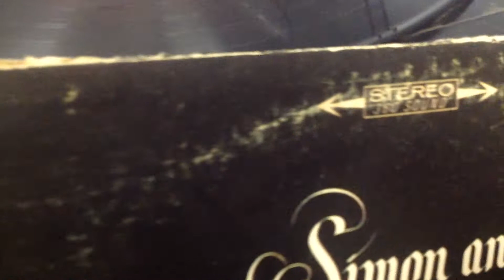Simon and garfunkel parsly sage rosmary and tyme LP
track one: parsly sage rosmary and tyme

track 2: patterns

track 3; cloudy